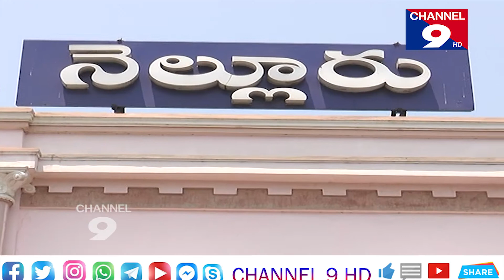టిటిడి ఆస్తులను అమ్మడం హిందువుల మనోభావాలను దెబ్బతీయడమే-జనసేన నాయకులు కిషోర్@Channel9hd